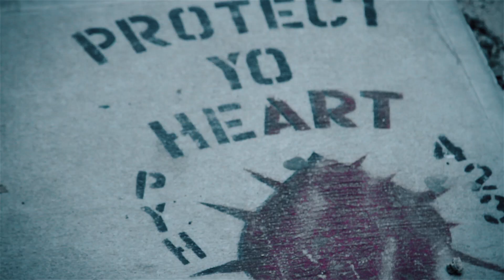Dave Dar - "New York is Red Hot!" Cuts by Mista Sinista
The first verse is mostly just showing some mic skills.
The second verse was written around the time Eric Gardner was murdered by the NYPD.  It was very powerful to see people hit the streets to protest their anger against the police brutality.  It reminded me of 1992, when I was living in Washington Heights.  Tensions were super hot between the people and the police.  It was the first time I saw the people in such aggressive unity against the same enemy - Police Corruption.

Huge shouts to Olise and Sunbronx for the Shots and Edits!